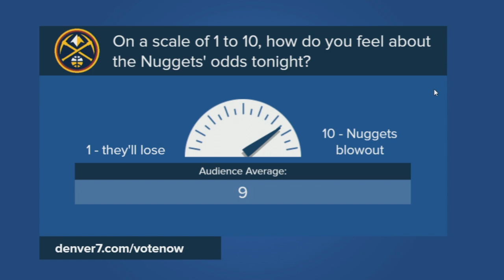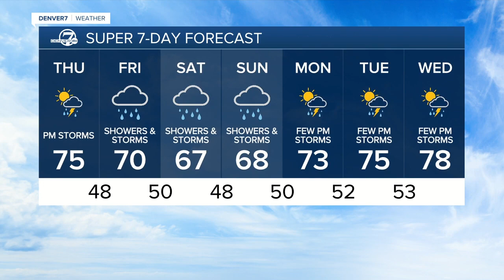Rain expected Thursday afternoon and evening for the Denver metro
The weather pattern will remain quite active over Colorado for the start of June. Showers and thunderstorms will be likely each afternoon through the weekend.